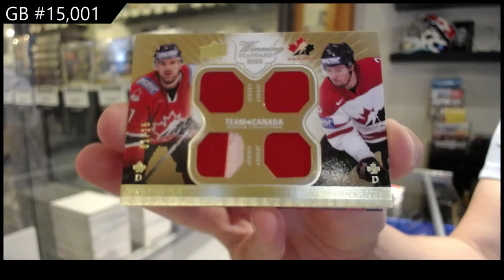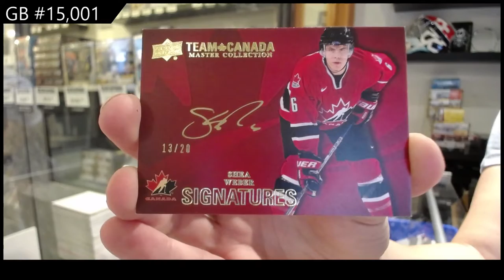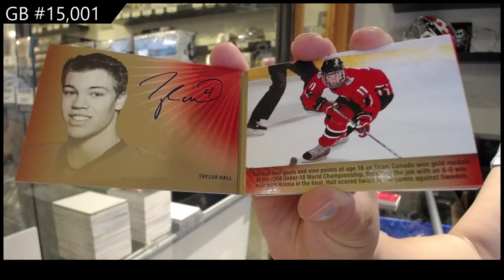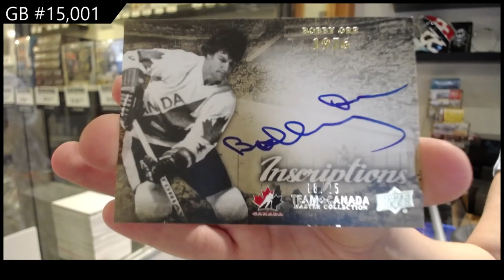2015 Upper Deck Team Canada Master Collection Hockey Box Case - C&C GB #15,001